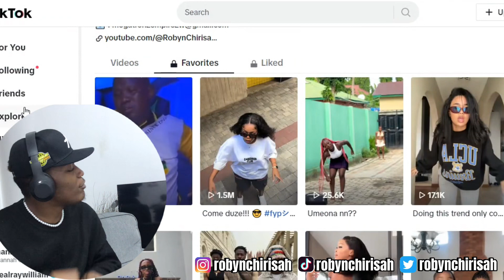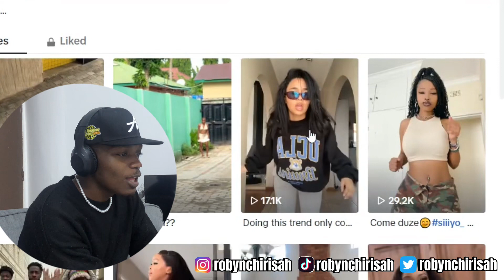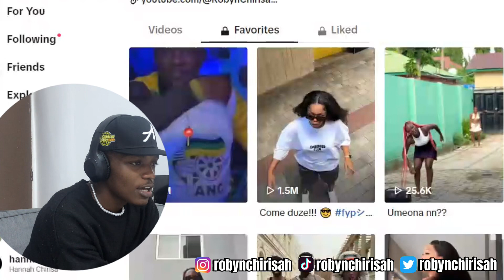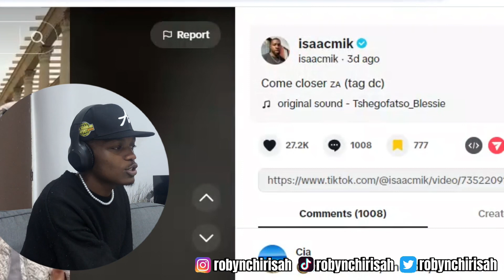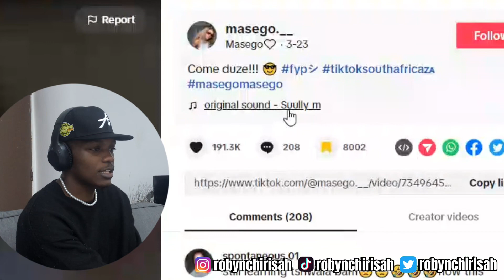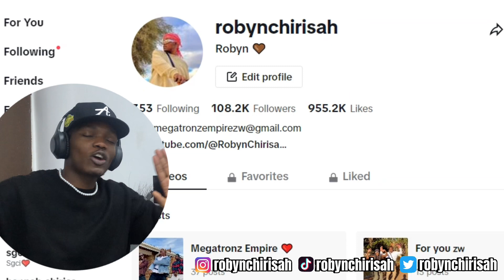COME DUZE (OFFICIAL TIKTOK CHALLENGE) REACTION